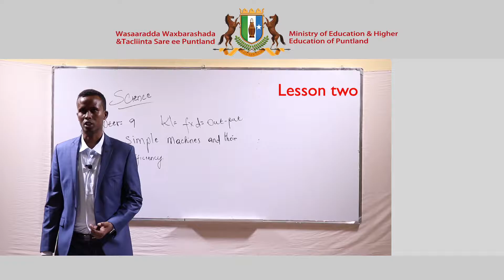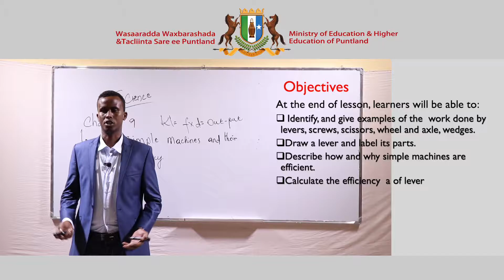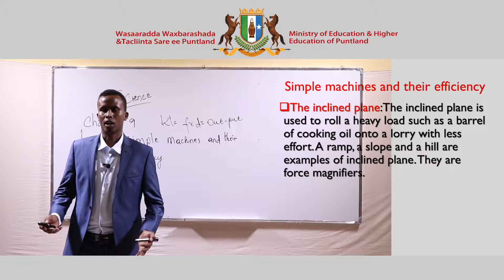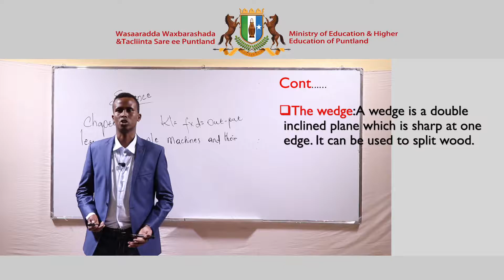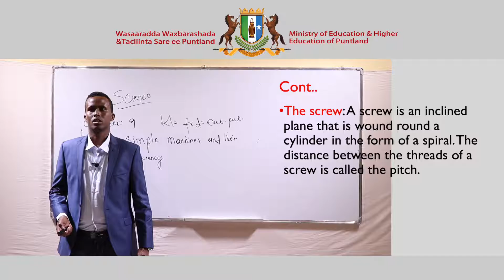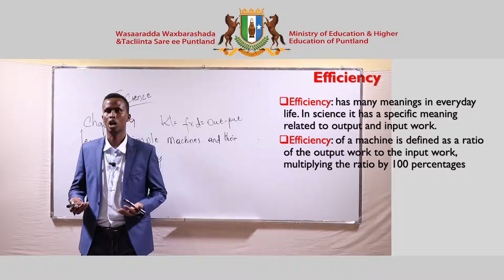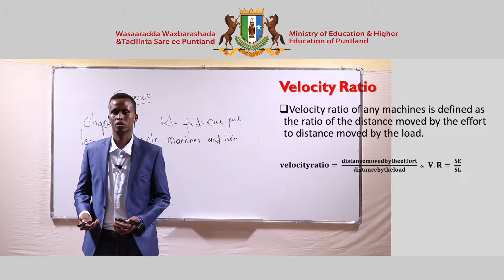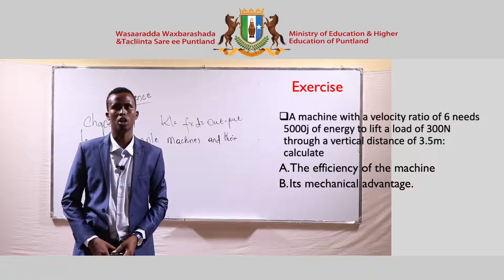Fasalka 8aad Science Chapter 9 Lesson 2 1080 X 1920